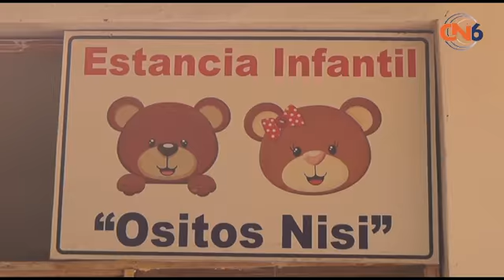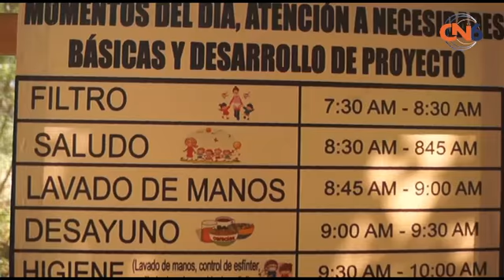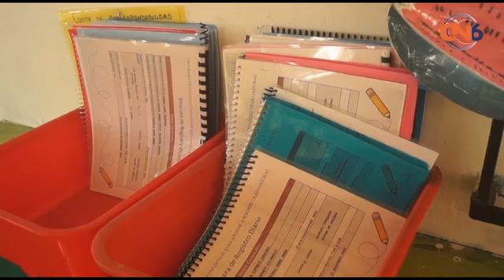TODA REVISION ES BUENA, ASEGURA LA RESPONSABLE DE LA ESTANCIA INFANTIL “OSITOS NISI” CRISTINA ORBE O